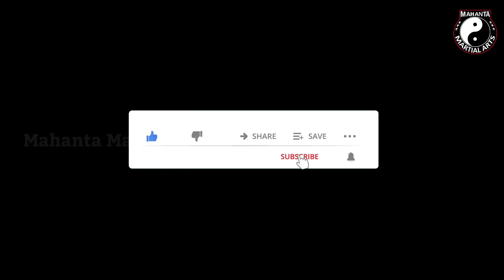NARESH KU BEHERA || National Karate Championship 2021 Raipur,Chhattisgarh || Mahanta Martial Arts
MMA ||
Barbil, INDIA ||
Naresh Kumar Behera ||
Mahanta Martial Arts ||
Federation Cup 2021 ||
National Karate Championship ||
27th Feb to 28th Feb ||
Raipur, Chhattisgarh ||
MMA || BARBIL || KEONJHAR || ODISHA || INDIA...
KARATE || JUDO || BOXING || KICKBOXING || MUAYTHAI || WUSHU || TAEKWONDO || FITNESS CLASS...